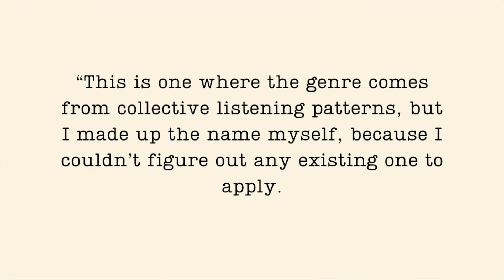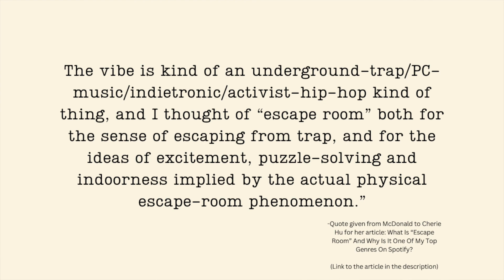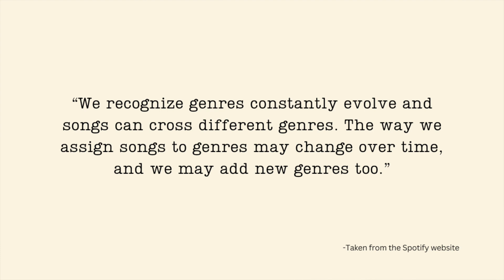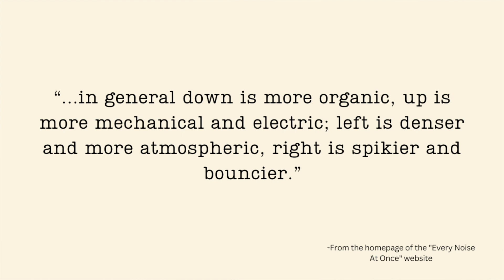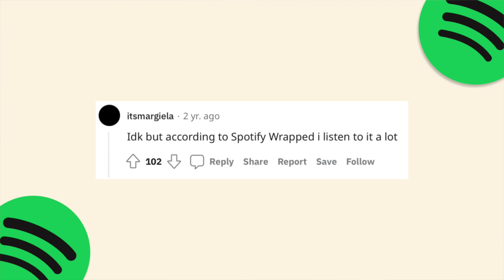The Escape Room Genre: Spotify's Biggest Mystery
Thanks for tuning in to Jukebox History! In this video we're taking a look at the Escape Room genre and all that entails.

00:00 Hello Handsome!
00:28 What is Escape Room?
02:30 Defining Genre
03:18 Every Noise At Once
04:43 Public Response
05:20 Criticism of the Genre
06:30 What do you think?